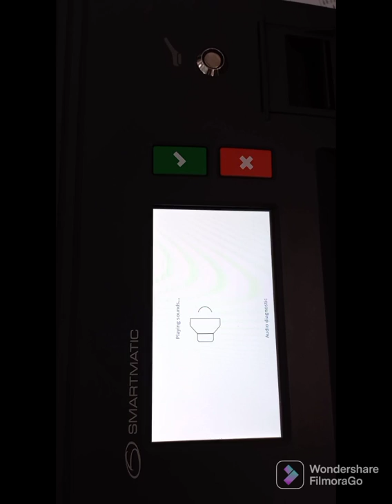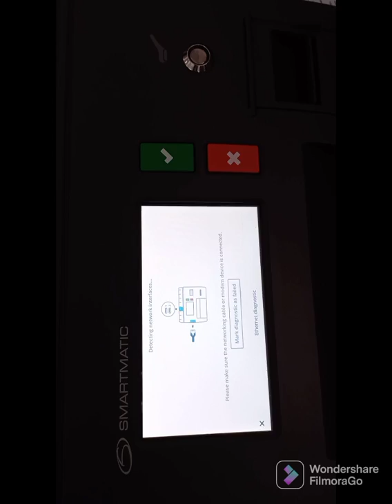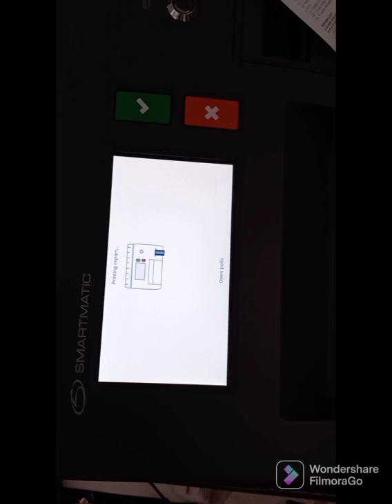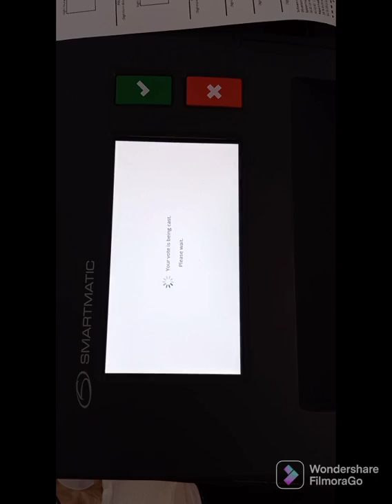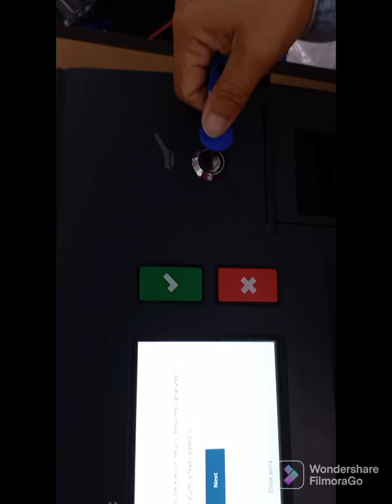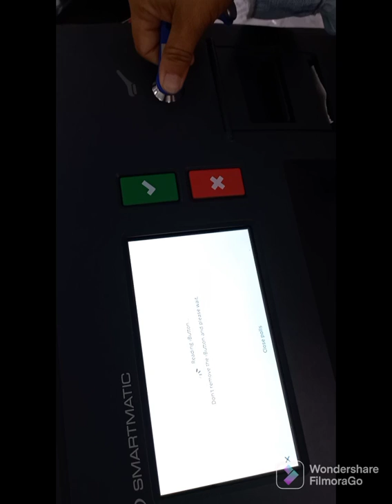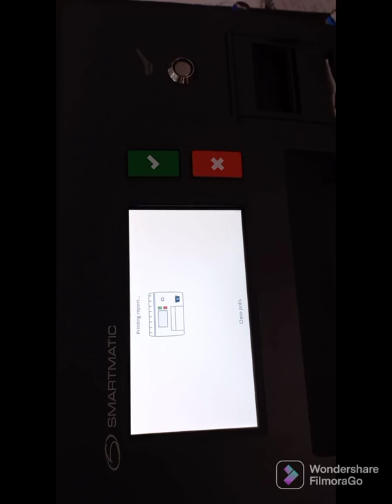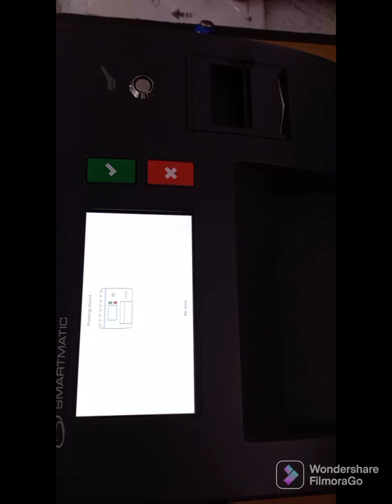HOW TO OPERATE VCM 2022 | Vote Counting Machine | National Election 2022 | SERRANO HALOHALO TV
VOTE COUNTING MACHINE OPERATION VCM |SERRANO TV
This video will show how to operate a vote-counting machine or VCM
It will help the BEI who will serve in this coming 2022 National Election.
It shows the step-by-step procedure in operating VCM Vote Counting Machine.

If you have video suggestions just leave them in the comment section.